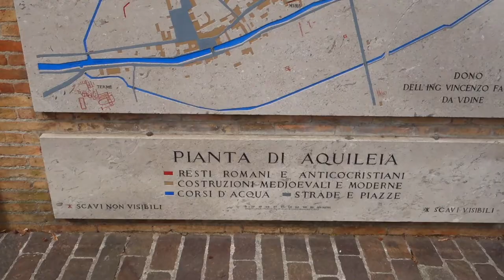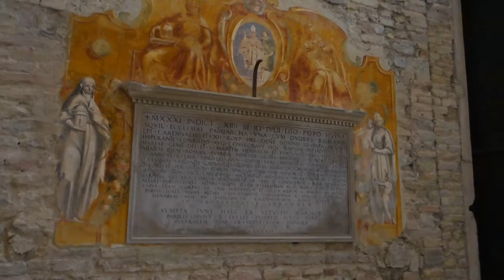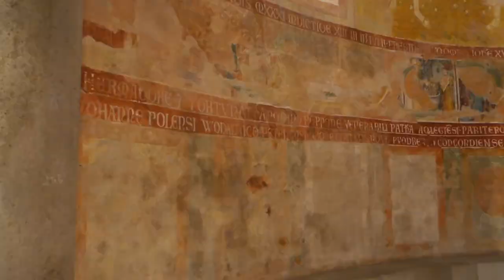VISITA ALLA BASILICA DEI SANTI ERMACORA E FORTUNATO - AQUILEIA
Ciao ragazzi e ragazze! Questo video mostra me e la mia famiglia in trasferta in Friuli Venezia Giulia! Gita organizzata, dopo una prima tappa a Grado approdiamo ad Aquileia, dove abbiamo pranzato, fatto un giro per le vie del paese con visita agli scavi romani ed infine entrando nella basilica dedicata alla Vergine e ai santi Ermacora e Fortunato.

Buona visione!

Seguitemi per vedere sempre miei nuovissimi video immerso nella natura. Buona visione!